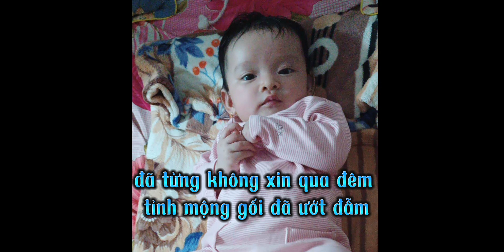là anh cover PHẠM LỊCH